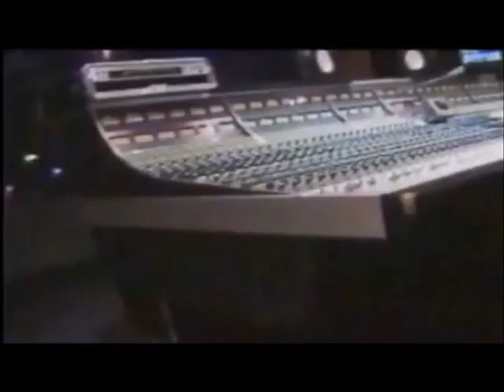Static-X: More On Shadow Zone And Tripp Eisen Writing With The Band